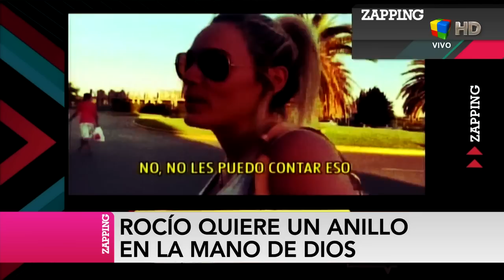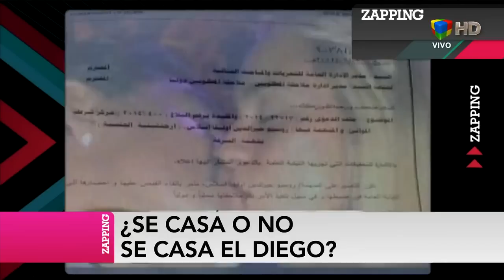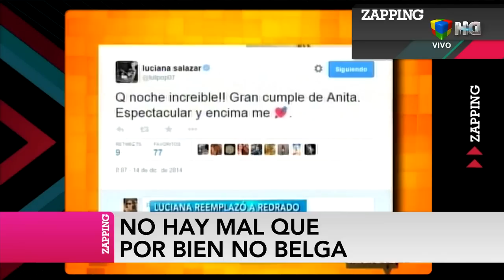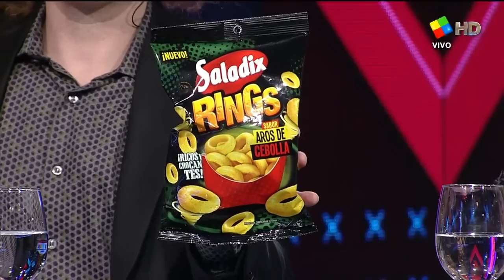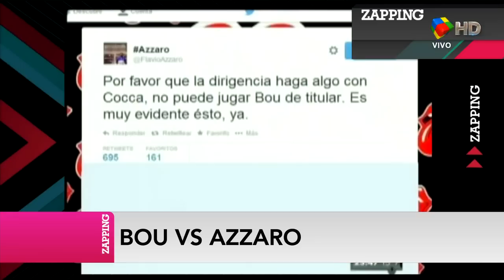Zapping - 15 de Diciembre de 2014.